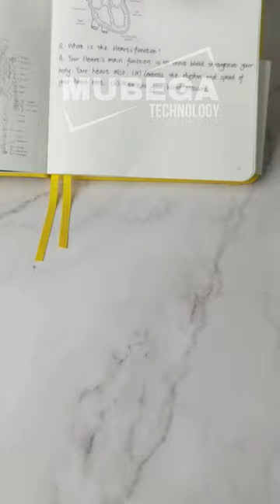Print Buddies - Inkless Hand Printer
Pocket Buddies are mini pocket printers that do not require ink. It has its own app which supports ten languages(Chinese, Traditional Chinese, English, Japanese, Korean, Thai, French, German, Spanish and Portuguese). You can then link your device to your printer through bluetooth.
Product information:
Material:ABS
Features:Thermal paper printing, bluetooth connection
Product size: 87mm×90mm×40mm
Compatible system: Android 4.4/iOS 8.0 or above
Battery capacity: 1000mAh